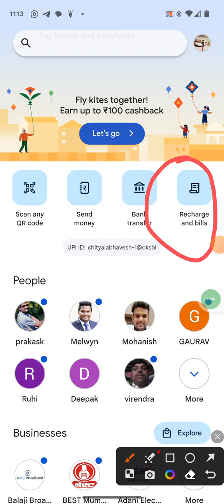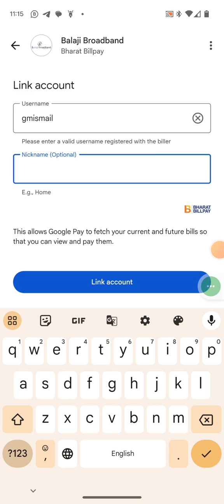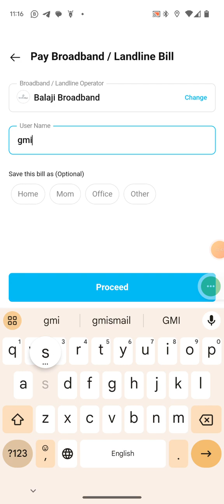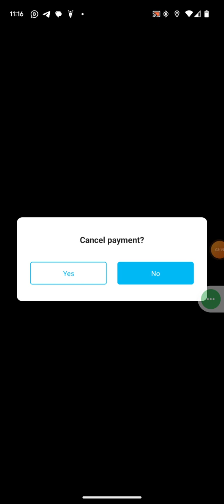Balaji Broadband || How to make payment through Google pay and Paytm